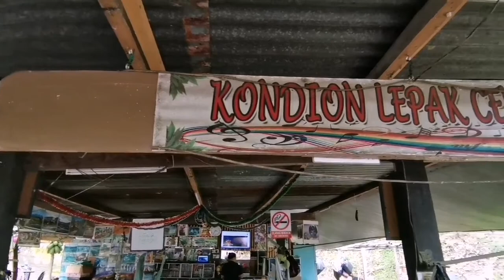TAMBUNAN [kondion Lepak Centre]